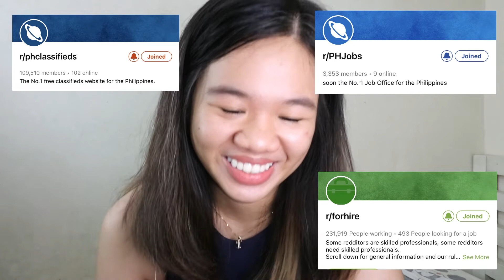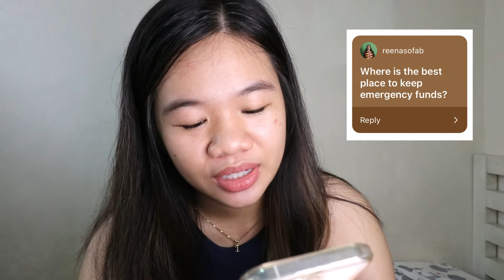EMERGENCY FUND 101 🚨 HOW TO SAVE & WHERE TO KEEP IT! 💰🤑 | sabpozon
In today's video, we talk about the EMERGENCY FUND! What is it for? How do you start? Where should you keep it? All of that and more in today's very lengthy video. Sakit sa ulo nito iedit mga mhie sana maappreciate niyo, labyu!

make sure to tag me on instagram (@sabpozon) and use the hashtag SabMadeMebuyIt if you bought any of my recos! I'd love to repost them & hear your thoughts!

𝐋𝐄𝐓'𝐒 𝐁𝐄 𝐅𝐑𝐈𝐄𝐍𝐃𝐒 ᵏᵘⁿᵍ ᵍᵘˢᵗᵒ ᵐᵒ ˡᵃⁿᵍ ⁿᵃᵐᵃⁿ
INSTAGRAM⟶ @sabpozon
FACEBOOK⟶ /sabpozon
TWITTER⟶ @sabpozon
TIKTOK⟶ @sabpozon

𝐏𝐒
sorry kung late yung end screen! ayusin ko next video hihi

this video contains affiliate links where I get a small commission from every purchase made, but don't fret — price is still the same if purchased with or without the link! commissions earned help me improve video quality & host future giveaways. thank you for supporting our channel 🖤

sabpozon 2021